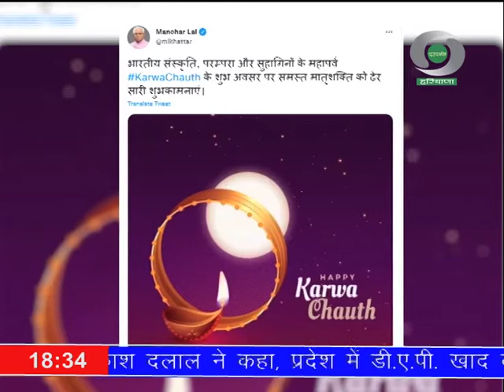प्रादेशिक समाचार हरियाणा 24.10.2021